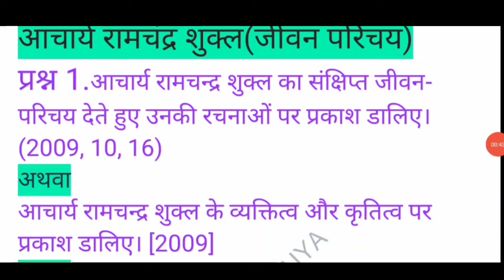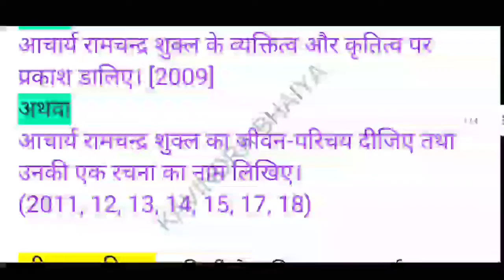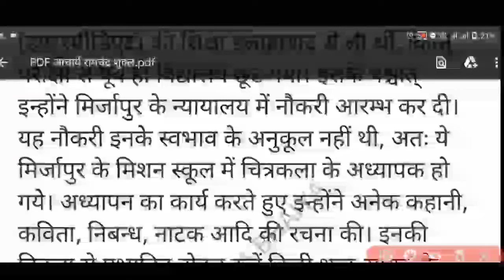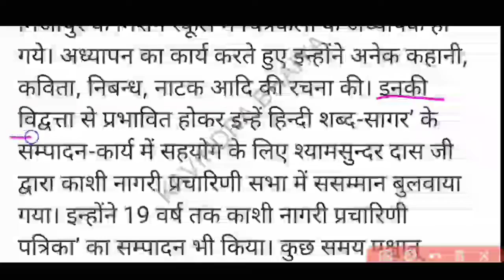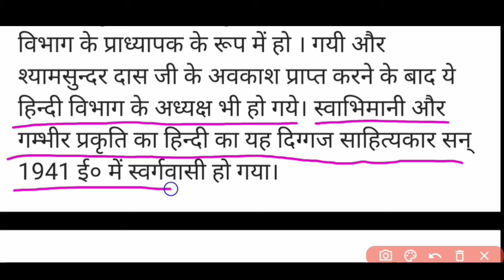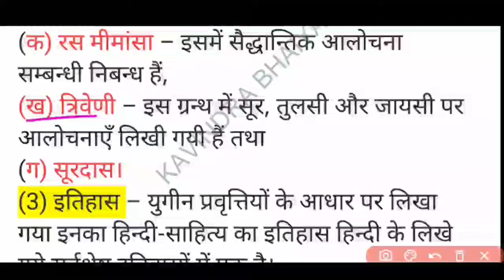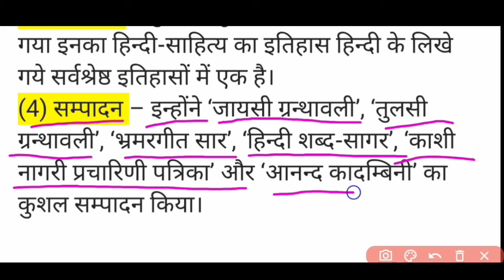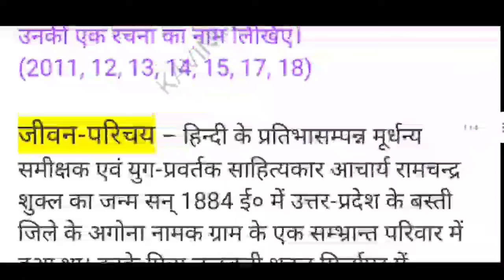आचार्य रामचंद्र शुक्ल जीवन परिचय |Aacharya Ramchandra Shukla jivan Parichay | Class10th board 2023